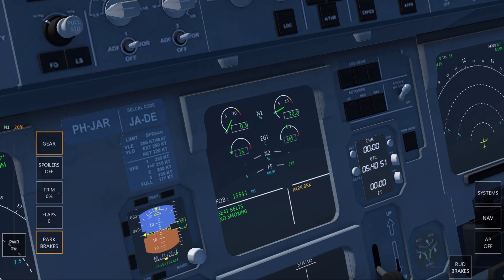[Infinite Flight Global] Amazing Scenery! - Abu Dhabi to Malé - Etihad A321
Hello Everyone!
In this video, I flew from Abu Dhabi, UAE to Male, Maldives with an Etihad Airways Airbus A321. The approach into Male is very beautiful due to the high contrast of the color of the water.

Flight: EY278
Route: AUH/OMAA - MLE/VRMM
Route: Abu Dhabi - Male
Airline: Etihad Airways
Aircraft: Airbus A321
Flight Time: 4 hrs, 16 min
Cruising Altitude: 33,000, 35,000 feet

Flight Plan
KANI4K Departure
OMAA, AA820, OBTOL, KUVIN, MUVUM, AA825, LONUP, AA827, IMTUP, KANIP, DARAT, D120N, 0672E

0:00 Introduction
0:30 Startup
1:13 Taxi
1:21 Takeoff
2:56 Timelapse
3:52 Approach
5:09 Landing
6:21 Arrival
6:36 Outro